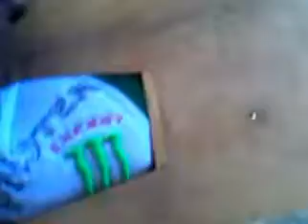peralatan sablon topi buatan tangan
Dapatkan Panduan Lunas Hutang dan Riba

1. Solusi Bebas Hutang dan riba "Wiwik Angraeni"
2. 7 Jurus Ampuh Bebas Hutang "Saptuari Sugiarto"
3. Strategi Melepaskan diri dari Jerat Riba " Wisnu Andrianto "
4. Riba Ditentang Barokah Datang
5. 13 Fakta Tentang Riba
6. Cara Spiritual Bayar Hutang

FREE - ALIAS GRATIS - Download disini.

Afiliasi Produk Digital Komisi Rp. 50.000/ Penjualan